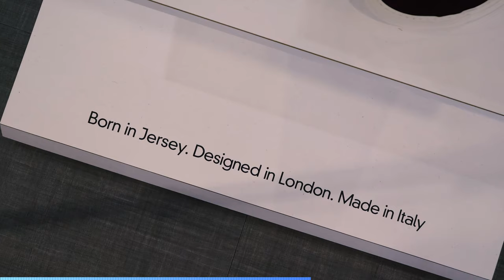Keith Lemon in Shoe Heaven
Find out which Jersey Parish has inspired Keith Lemon’s footwear choice